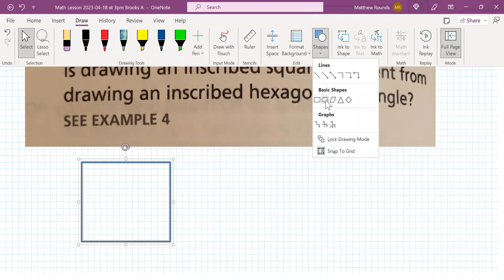High School Geometry Lesson [2023-04-18 at 2pm MST Brooks A]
This lesson covered topics in Geometry including arcs, chords, lengths and measures of angles as well as the Pythagorean Theorem.